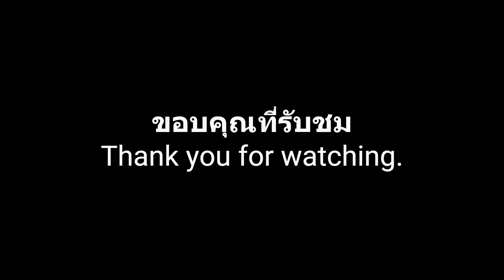[Casting] C&C: RA2-Yuri | 29/6/2566 (TH)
Command and Conquer: Yuri's Revenge เป็นวิดีโอเกมประเภทวางแผนกลยุทธในเวลาจริงที่ถูกพัฒนาขึ้นมาโดย Westwood Studios
[Support]
Bank: 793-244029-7 (Siam Commercial Bank)